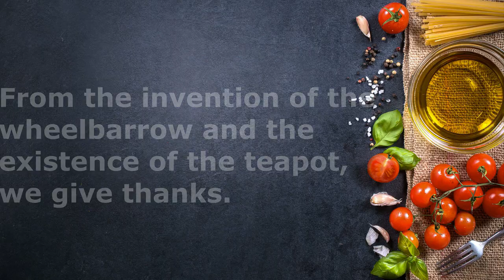Leunig's Prayer #10 (Thanks for the invention of the wheelbarrow)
SOTU 376 - Ukin' together
After listening to Joo and Jon I went looking for more Leunig prayers and I set number 10 to music with a Faux diggerdon't for accompaniment